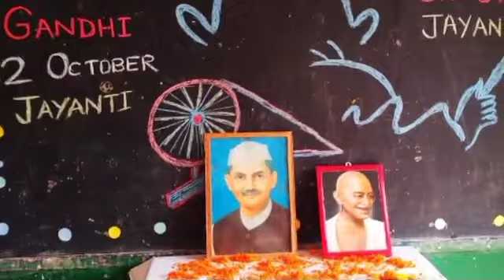प्राथमिक विद्यालय ईस्माइलपुर बरहती में धूमधाम से मनाई गई राष्ट्र पिता और पूर्व प्रधानमंत्री की जयंती